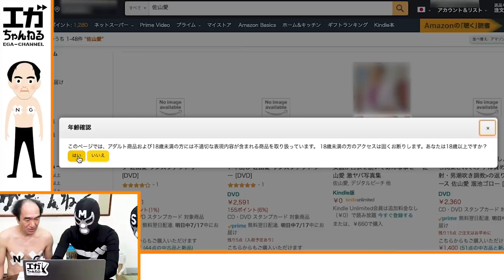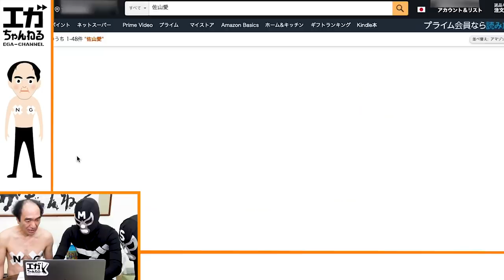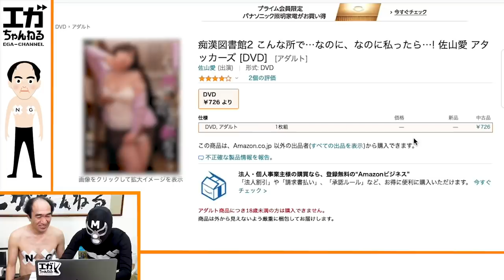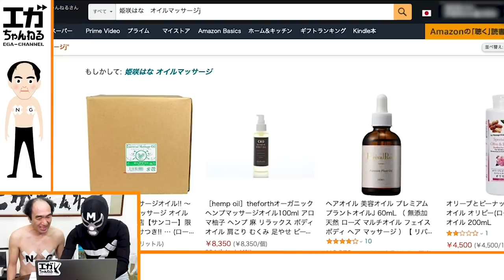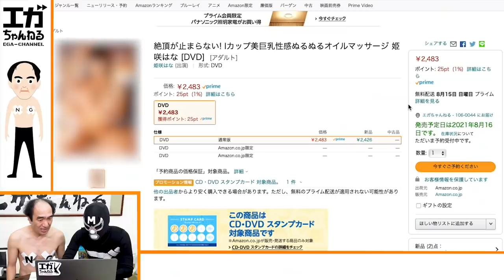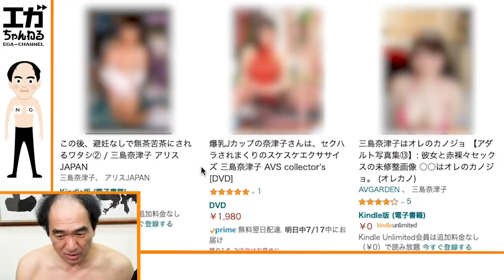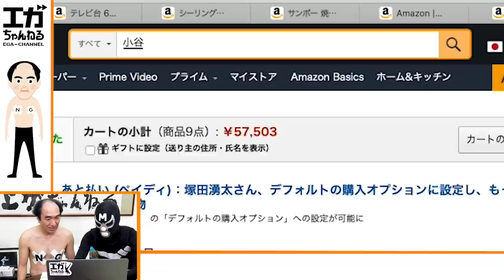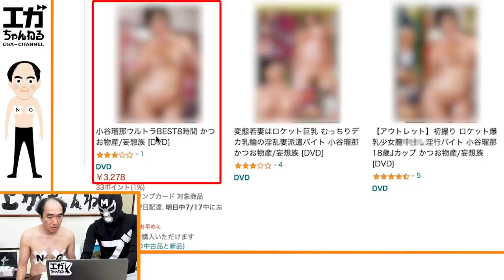江頭、初めてのAmazonで○○を買う。